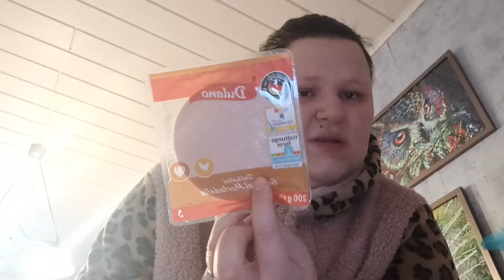Mini Haul vom Lidl und Netto markt 🛍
lg Jessy 🥰